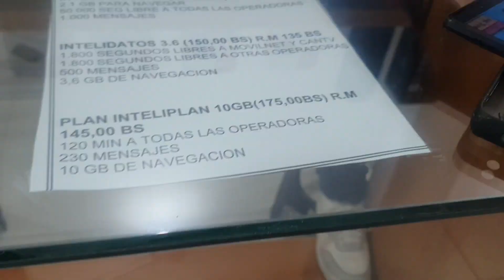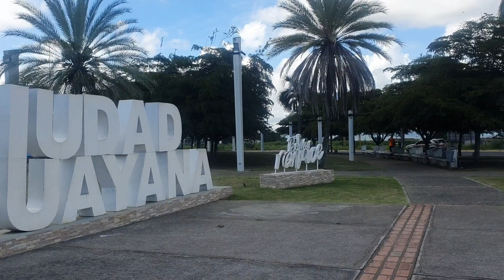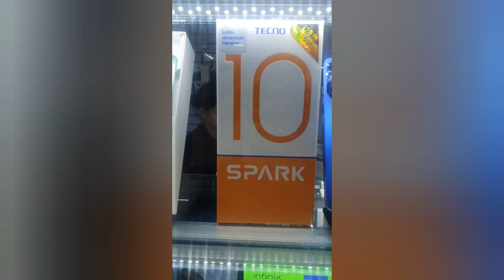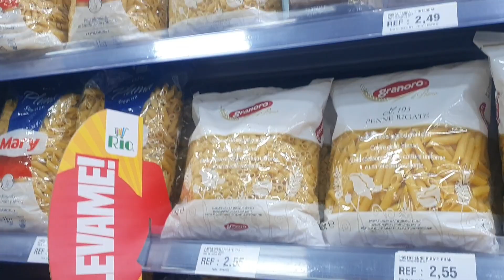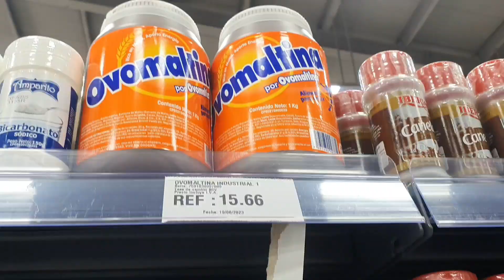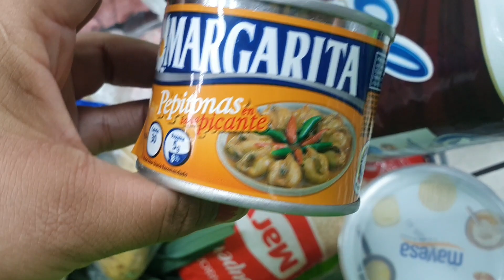COMPRAS EN SUPERMERCADO "RIO" VENEZUELA!! ¿CARO? ó ¿ BARATO?